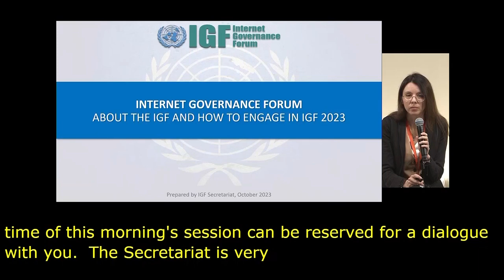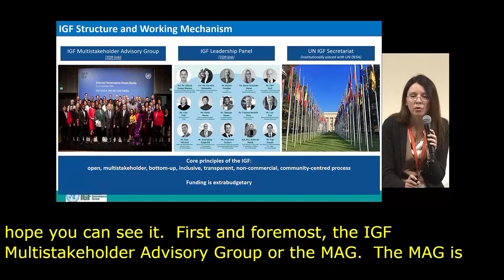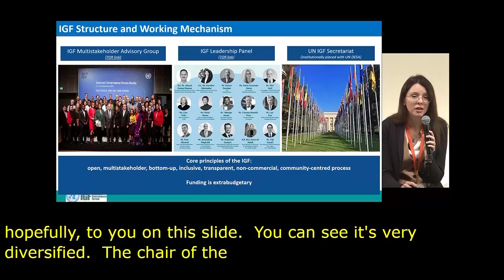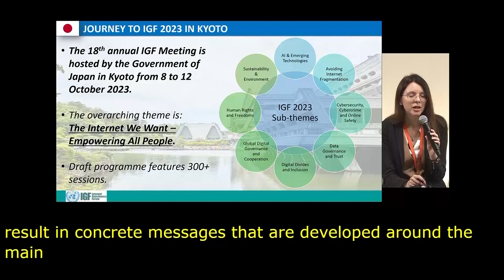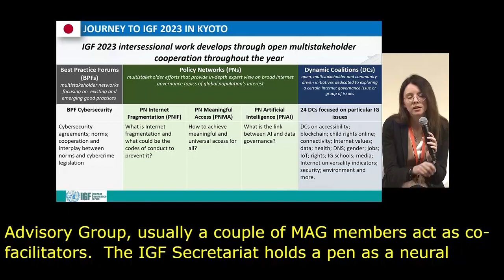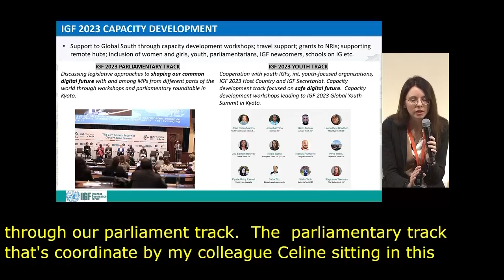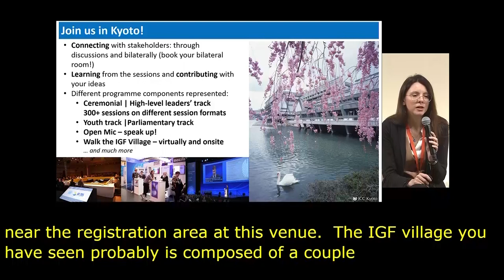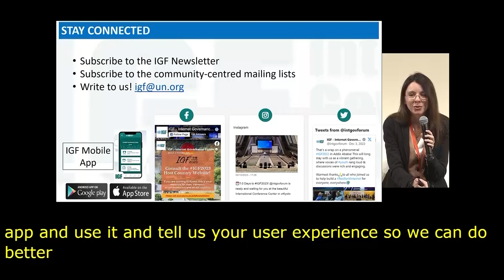IGF 2023 Day 1 Plenary Hall IGF 2023 Newcomers Session Spanish